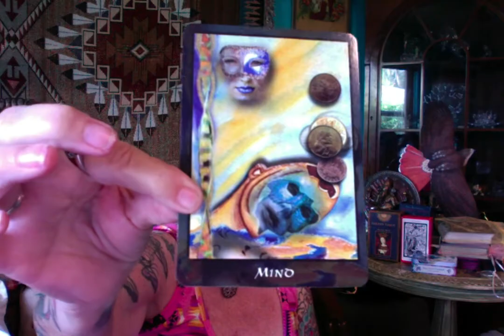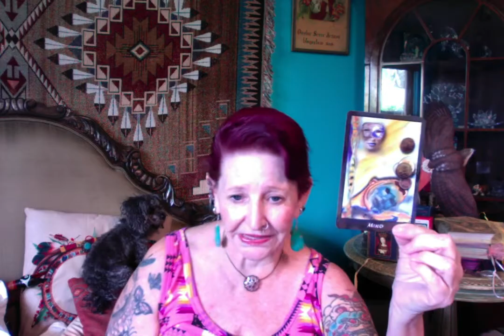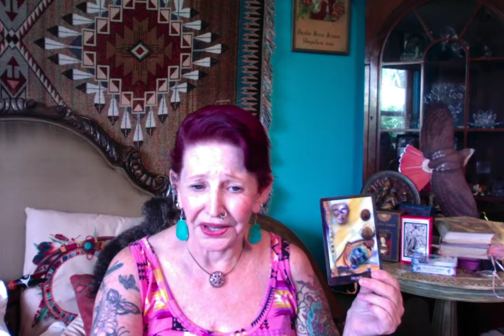Topic of the Day - MIND---- Ganga Tarot -